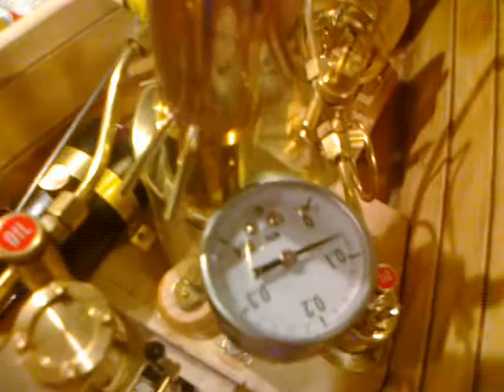Pierwszy rozruch maszyny parowej w modelu łodzi . Luty 2017.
Rozruch maszyny parowej po zainstalowaniu w modelu łodzi. Pierwsza próba i regulacje na sprężonym powietrzu.